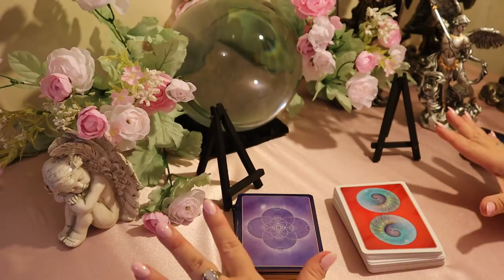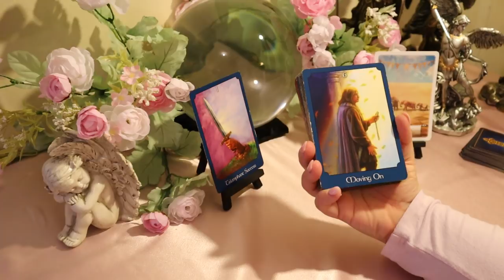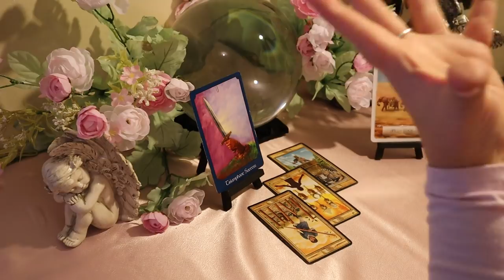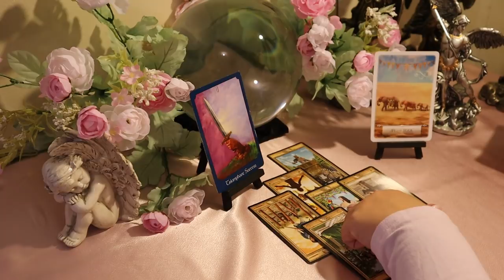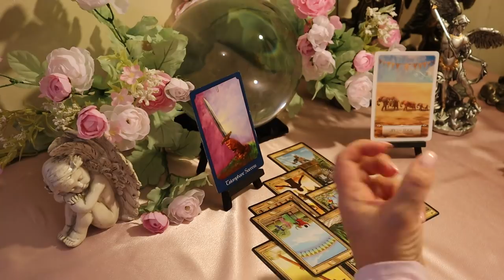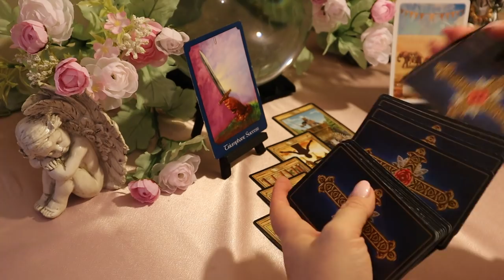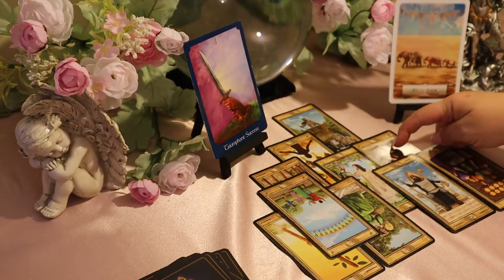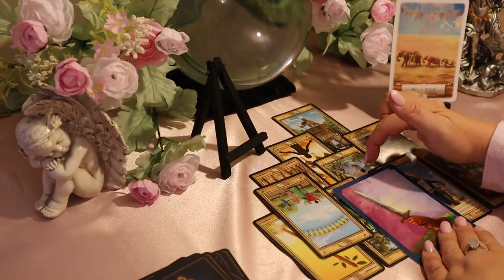Full Moon Lunar Eclipse January 10 Reading...A Wake Up Call...Daily Tarot Reading